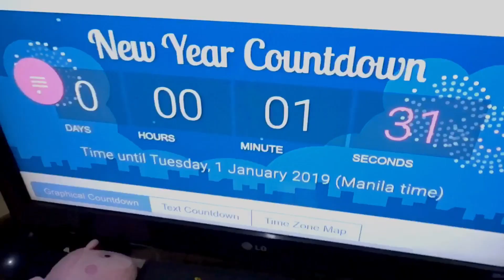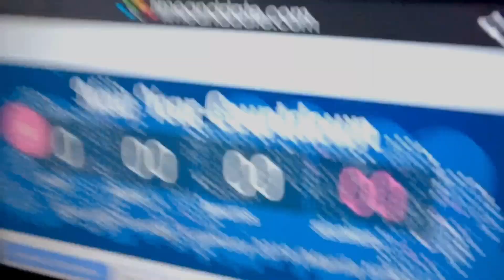SALUBONG SA 2019: OBLATION RUN inspired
Raw video during sa pagsugat sa 2019. And this is how we do it! 😱